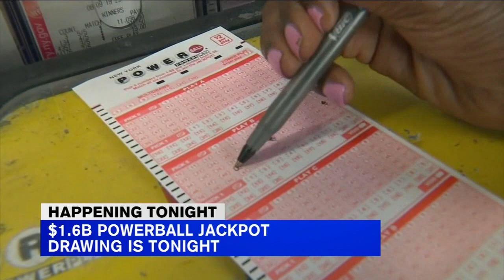Record-breaking Powerball jackpot up for grabs in Saturday night's drawing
After a long streak of Powerball drawings, the highest jackpot in lottery history is at stake in tonight's drawing.

NEW HERE? –